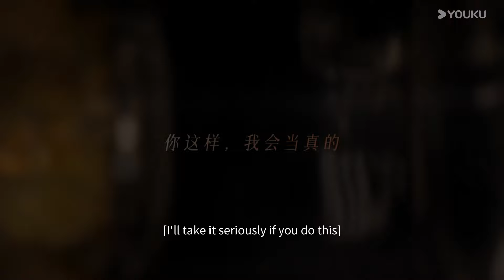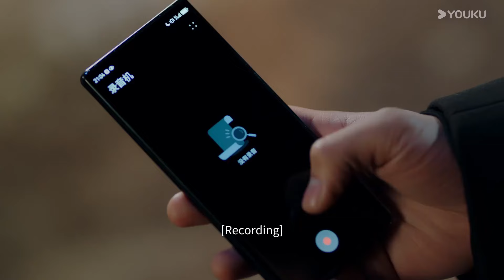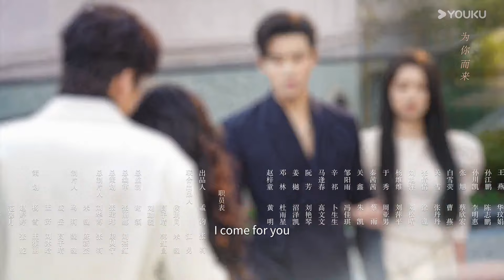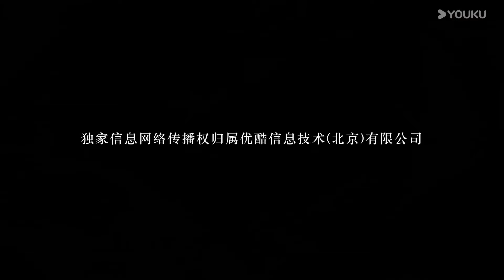【Godaan Maut 非她不可】EP 10｜You take your revenge in his bed?｜YOUKU Malaysia